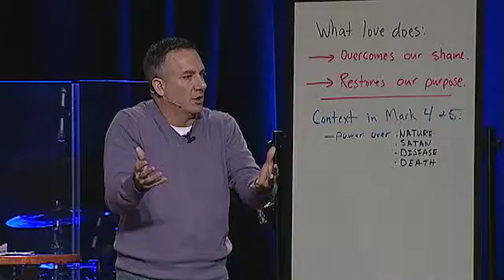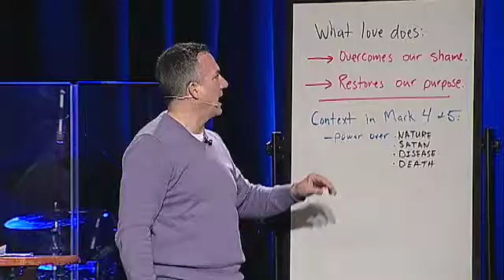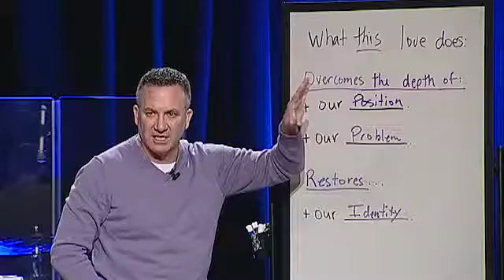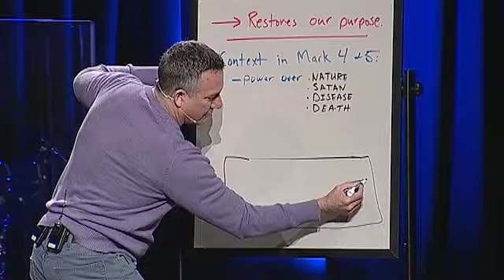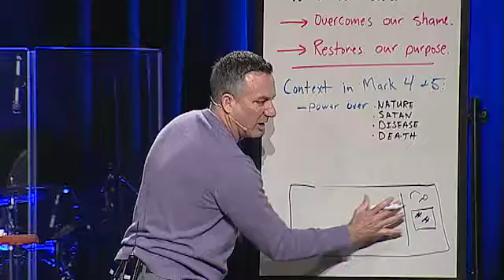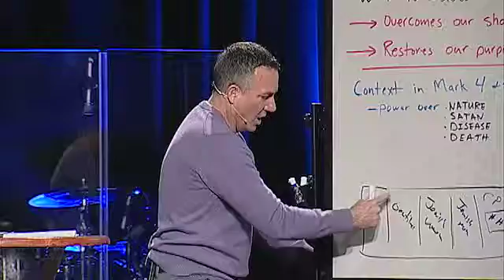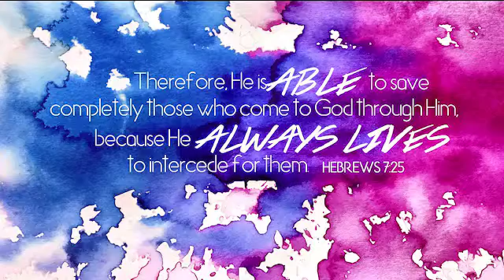Brings You Home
In his timeless song, “Cat’s in the Cradle,” Harry Chapin relates the story of a father who’s too busy to find time for his son.  Most of us recognize the poignant words that conclude this loveless sonnet, as the son grows up to reciprocate his father’s inattention. While we may be inclined to behave like that too-busy father, consider how Jesus demonstrates a different model in Hebrews 7:25. “He is able to save those who come to God through him, because he always lives to intercede for them.” Aren’t you glad Jesus’ love transcends all interruptions, such that He finds time to meet our every need?